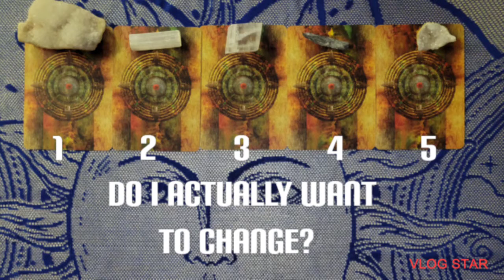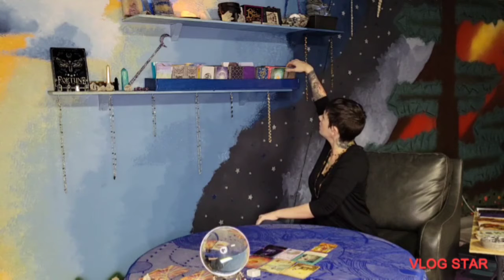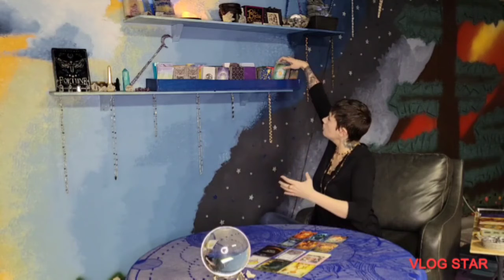Do I Actually Want to Change? pick a card tarot reading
Pick-00:10

1-00:20

2-4:58

3-11:13

4-14:51

5-20:15

VlogStar